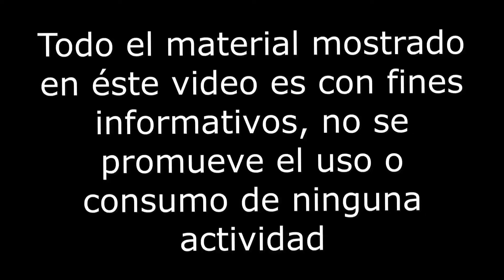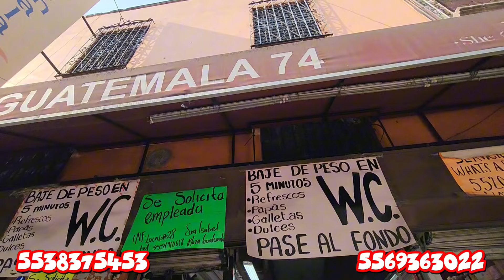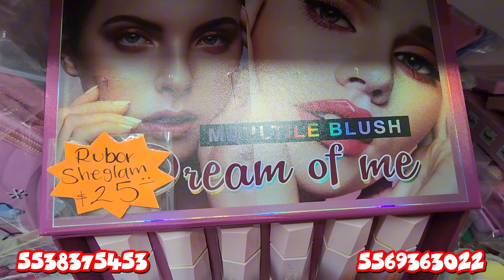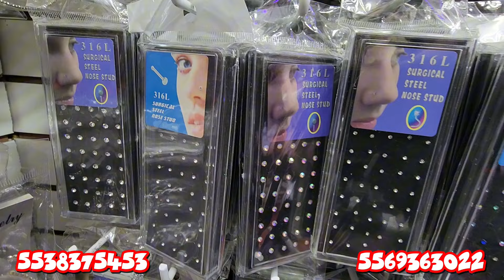AQUÍ SI ESTA BUENO BONITO Y BARATO ZONA KAWAII MOCHILAS MOÑOS ARETES COSMÉTICOS BISUTERÍA NOVEDADES!